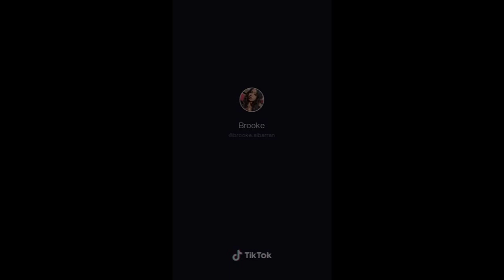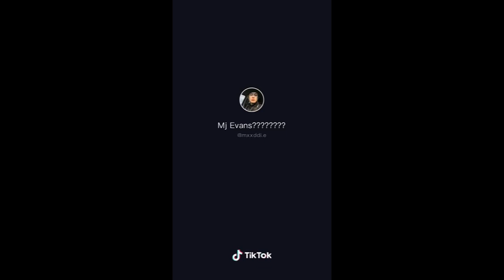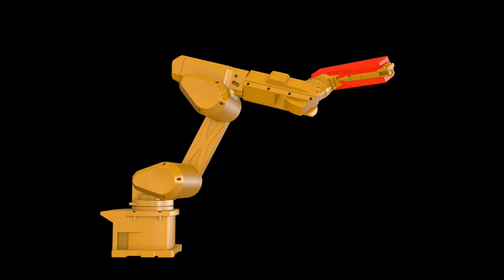Getting ready for work! (Quarantine is over?)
Watch this compilation. How people get ready for work. Can you guess their jobs?

I'm sure you will see a nurse getting ready for work. But also policemen, flight attendants, pilots, pizza delivery boys and more.

And give us a reason to give your channel a shout-out in our next video. It's possible!